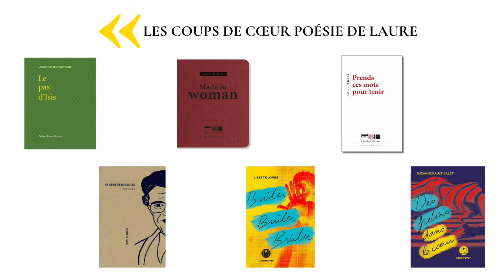Podcast - Spécial Poésie 2/2 - Les coups de cœur de Laure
Après notre entretien avec Chloé Deschamps, créatrice du compte Instagram @aquoibonlespoetes, nous poursuivons notre exploration de l'univers poétique.
Dans la 2ème partie de cet épisode spécial Poésie, nous sommes en compagnie de Laure, libraire à Dialogues.

Bibliographie :

- Le Pas d'Isis, de Jeanne Benameur (éd. Bruno Doucey)

- Made in woman, d'Hélène Dassavray (éd. La Boucherie Littéraire)

- Prends ces mots pour tenir, de Julien Bucci (éd. La Boucherie Littéraire)

- Faiseur de miracles, de Fadhil Al-Azzawi (éd. Lisières)

- Brûler, Brûler, Brûler, de Lisette Lombé (éd. L'Iconoclaste)

- Des Frelons dans les cœurs, de Suzanne Rault-Balet (éd. L'Iconoclaste)